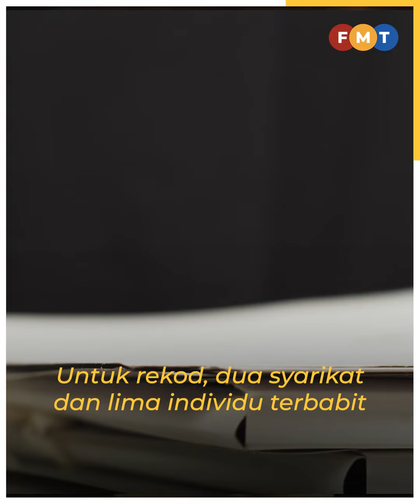Mahkamah lepas dan bebas pengasas KK Mart, isteri berkait stoking kalimah Allah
Mahkamah Sesyen Shah Alam melepas dan membebaskan (DNA) pengasas dan pengerusi eksekutif Kumpulan KK Mart, Chai Kee Kan, dan isteri, Loh Siew Mui, atas pertuduhan melukakan perasaan orang Islam dalam isu penjualan stoking tertera kalimah Allah.